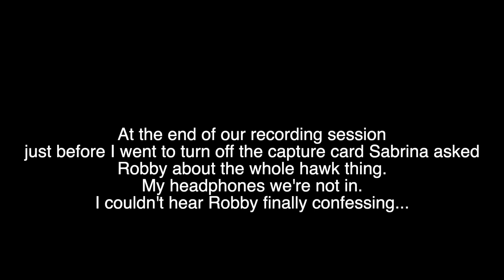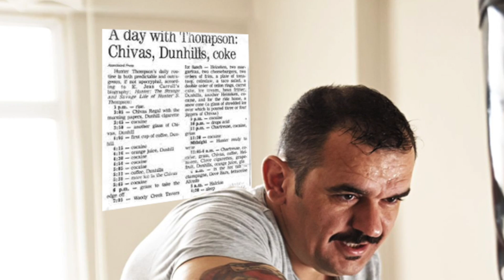BEST OF DuckTales (Wii U) Compilation